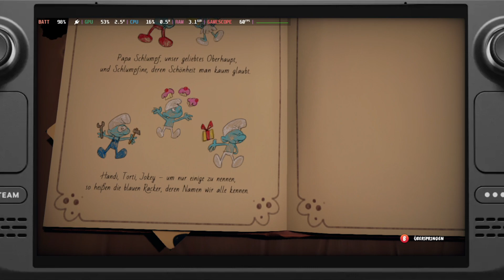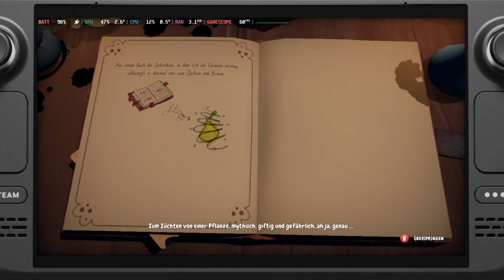Angezockt • Die Schlümpfe Mission Blattpest • auf dem Steam Deck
Heute gibt es Bio´s Eindruck von Die Schlümpfe Mission Blattpest auf dem Steam Deck!
Viel Spaß!